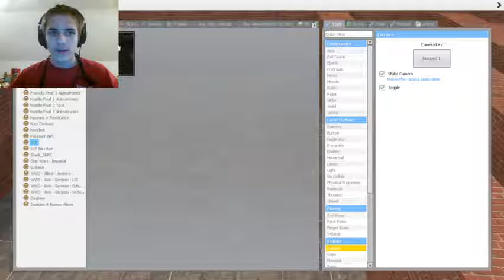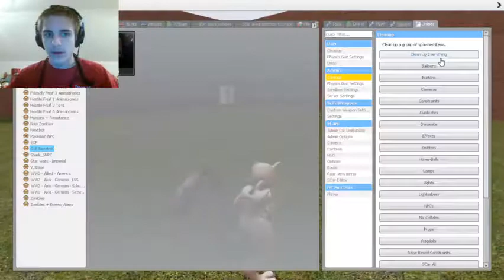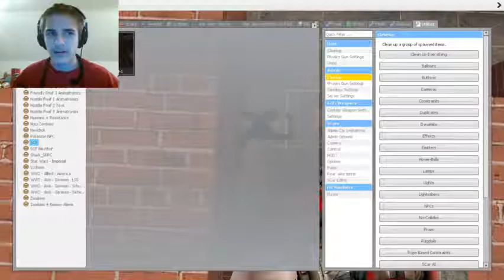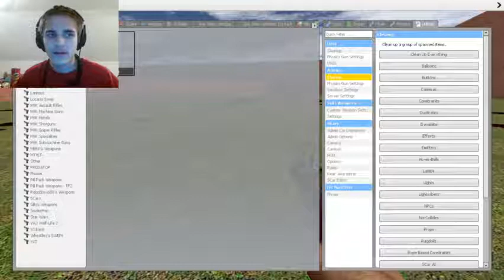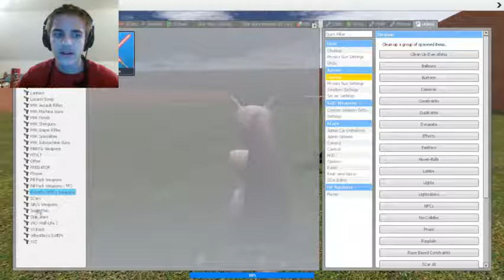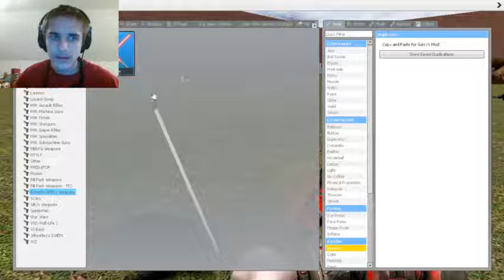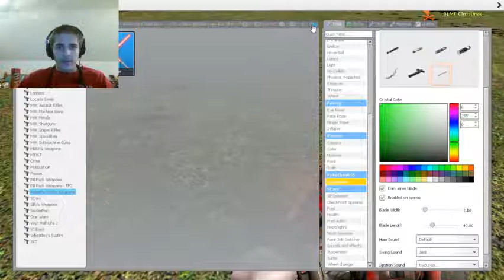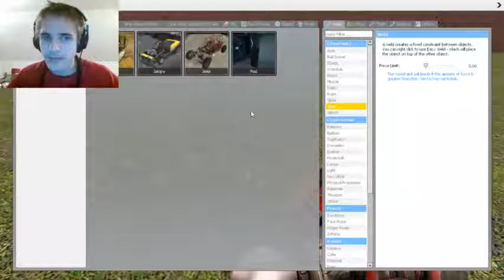BLMF- 1 Year Anniversarry of My Channel!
FNAF, Big Maze, Star Wars, SCP, Dinosaurs, Dupes and MORE in one VIDEO! Hope you Enjoy and Happy New Year!